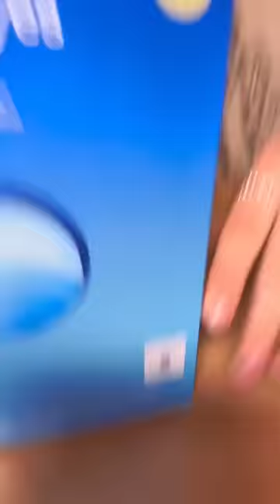i made a GALLON of slime ||Samantha Eve